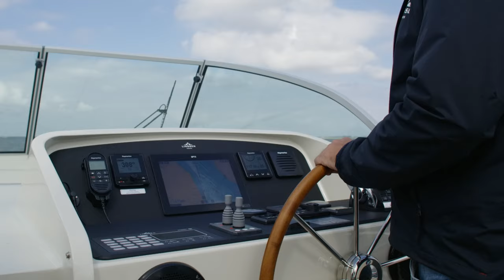Linssen Grand Sturdy 45.0 AC - 13,98 x 4,35 m (45')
The Linssen Grand Sturdy 45.0 AC motor yacht is the largest yacht in the Grand Sturdy series. Only the Variotop®-series from Linssen has yachts up to 50 ft (16,50 m).

This steel yacht measures 13,98 x 4,35 and this AC-version has three cabins / six fixed sleeping places.

The fore of the Grand Sturdy 45.0 AC houses the forward cabin with a double bed and the guest cabin on the port side. The toilet is accessible from both the forward cabin and the corridor for your guests. The separate shower is located in the corridor to the forward compartment.

The aft cabin houses the master bedroom and has a large double bed, toilet and separate shower. Again with lots of cupboards, hanging shelves and drawers for storing all you belongings.

The saloon is all on one level. On the spacious U-shaped bench, you can relive the day’s events while enjoying a glass of wine. The U-shaped galley has plenty of space and has all conveniences. The port side houses the dinette where you can enjoy your self-prepared breakfast, lunch or dinner.

Many handy solutions provide extra comfort on board for you and your guests.

The large aft deck on this steel displacement cruiser, has a U-shaped seating area with large table. The comfortable and safe stairs to the bathing platform are in the center of the stern.
The steering position has a fixed steering seat and is standard equipped with all necessary navigational equipment. Optionally you can add many specialized items like camera's chart plotters, remote controls etc.